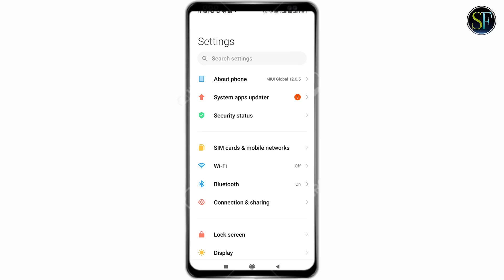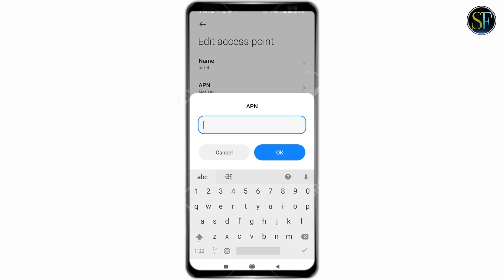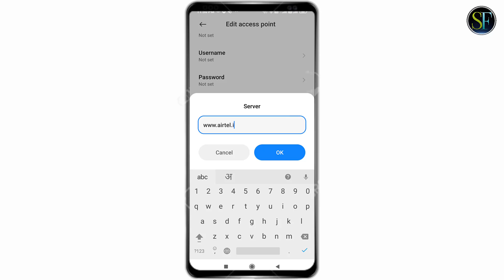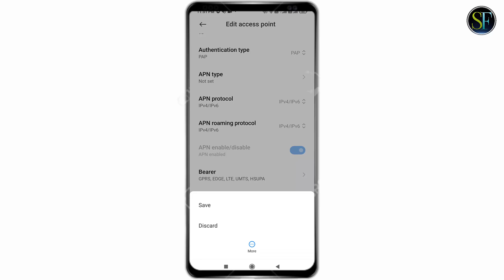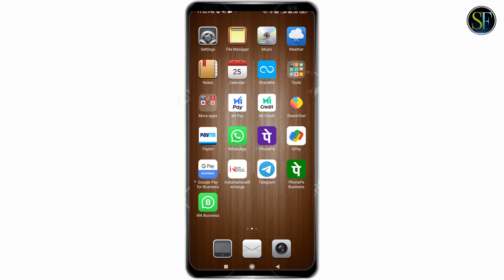Airtel APN Settings 4g/5g 2024 | Airtel Network Problem Solution | Airtel Internet Not Working Net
92Mbs Speed🔥Airtel Apn Setting 4G 2021🔥Airtel Interner Speed Problem

Doston Is video Me Maine Apko airtel ki high speed apn setting ke bare me batay he jiski help se aap apne airtel ke internet ki speed ko boost kar sakte hain.

Cover Topic:-
network problem in airtel sim,
airtel network problem today,
airtel net not working,
airtel net problem,
airtel net nahi chal raha hai,
airtel internet slow problem,
airtel network settings,
airtel network issue,